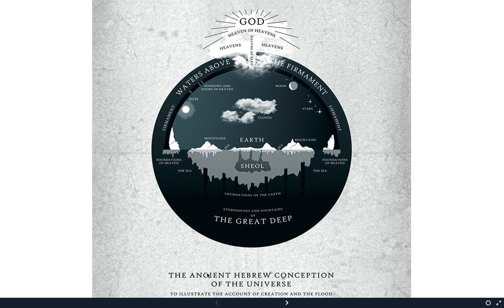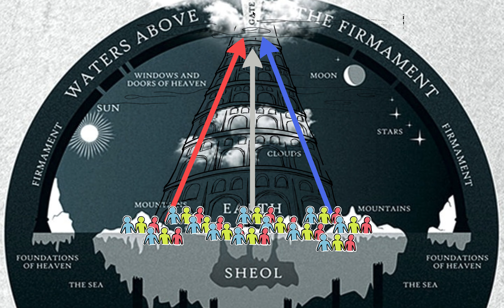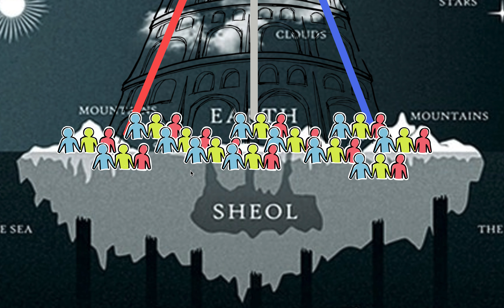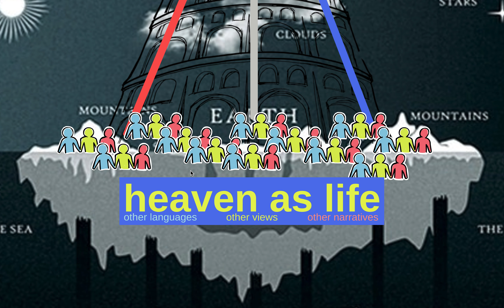Revising Babel: Morrison's Narrative Crux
In which Dr. C speaks to the way Toni Morrison reinterprets the Tower of Babel story at the narrative crux of her Nobel Lecture and thereby calls reader/listeners to revise our understanding of language and our habits of language use.